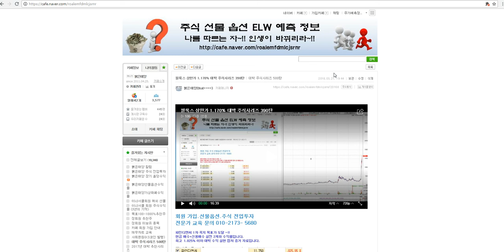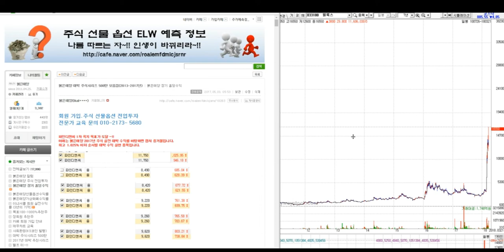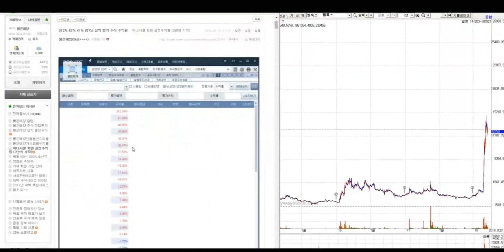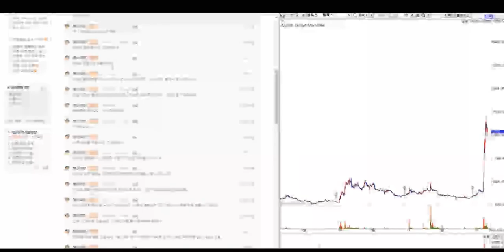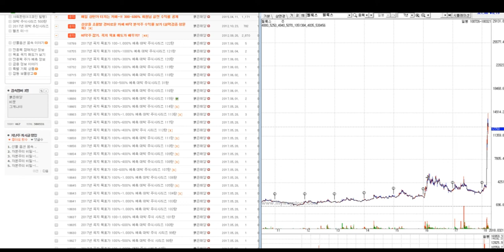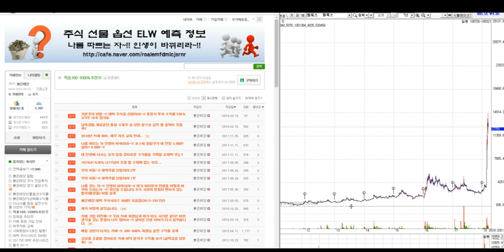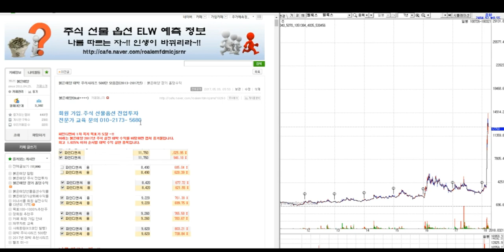필룩스 상한가 1.170% 대박 주식시리즈 390탄